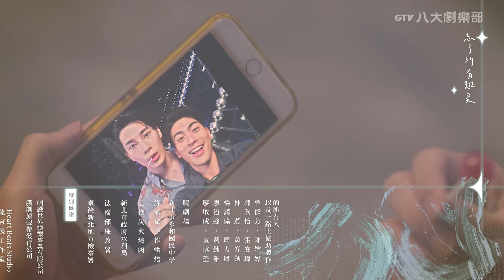"Kiseki + " [SUB]｜BL Series｜Kai Hsu, Taro Lin, Nat Chen, Louis Chiang｜GTV DRAMA English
📺You can watch it 𝐖𝐨𝐫𝐥𝐝𝐰𝐢𝐝𝐞, with the exception of Japan, South Korea, and Vietnam.